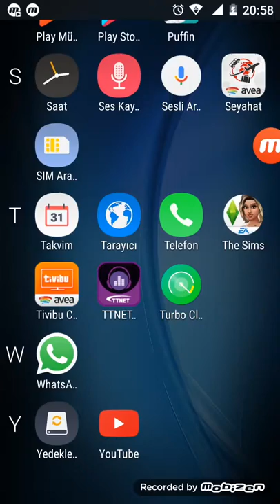The Sims oynuyoruz bölüm 6